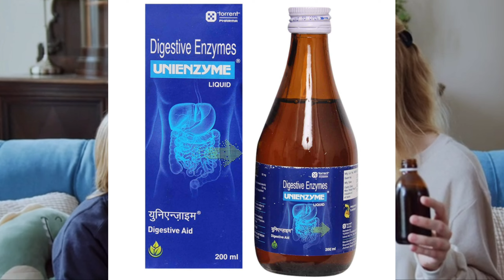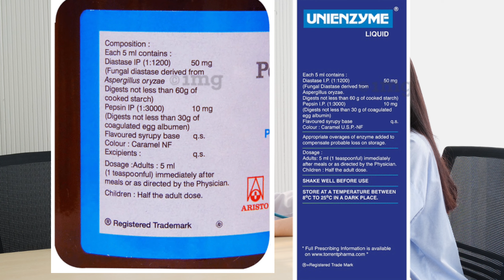Aristozyme & Unienzyme Syrup Review, Aristozyme Syrup Uses & Benefit/ Unienzyme Syrup uses & Benefit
👉 New Research According informatio ,
👉 Ayurveda Gyan information ,
👉 healthy information ,
👉 MEDICINE Review ,
👉 Healthy productive Review,
 👉 Disease General information Disease Causes , Symptoms , Treatment , prevention and Side Effect all Health Related information.

Digestive enzymes are protein. Helps to digest food and speedup hydrolysis of food. It include many natural enzymes and synthetic enzyme. Synthetic digestive enzymes are diastase and pepsin.
Aristozyme syrup | Aristozyme liquid | Aristozyme syrup uses in hindi

This video contains information about digestive enzyme syrup. Combination of this syrup is pepsin and diastase enzyme.

Popular brands

1. Aristozyme syrup | aristozyme liquind
l
2. Unienzyme syrup
Video highlights
1. Aristozyme syrup uses in hindi
2. Unienzyme syrup uses in hindi
3. Aristozyme syrup dosage
4. Aristozyme liquid uses
These synthetic digestive enzymes are available at medical store in syrup and capsule form.

Digestive enzyme syrup brand name are

1. Arostozyme syrup
2. Bestozyme syrup
3. Acrozyme syrup
4. Velizyme syrup with many other.
Aristozyme syrup | Digestive enzyme syrup uses are
Aristozyme kis chiz ki dawa hai? Aristozyme syrup works on digestive disorders and problems and fixes them. If you have been prescribed this medicine, you should be aware of the price of Aristozyme, what are the uses of Aristozyme, when to use it and what are the recommended dosages of the Aristozyme medicine.
Aristozyme syrup is a digestive syrup that helps promote the conversion of starch and complex carbohydrates into simple sugars for easy digestion.
Unienzyme Syrup Use Dose composition Side Effects and Price explained here in hindi.

Unienzyme Syrup is a digestive aid primarily used to treat the digestive disorder and proper digestion of starch or carbohydrate in the die into a simpler form of sugar/carbohydrate. It is also an appetite stimulant (increases hunger) that effectively treats acid indigestion flatulence (gas) epigastric distress (upper abdominal pain) and eructation (burping). Unienzyme Syrup can also be used to relieve other digestive disorders like pancreatic insufficiency (inability to produce pancreatic enzymes) and abdominal discomfort.

1. Indigestion
2. Stomach fullness
3. Flatulence
4. Dyspepsia
5. Starch indigestion
6. Gastric trouble
7. Hiccups
8. Aristozyme syrup for Weight gain
Aristozyme syrup | Digestive enzyme syrup side effects are
1. Dark/Black Stool
2. Stomach upset
3. Abdominal pain
4. Stomach irritation
5. Burning sensation
6. Constipation
7. Diarrhoea
8. Irritation in throat
9. Damage in throat
10. Blister on skin
11. Rash on skin
We also discuss about aristozyme syrup
Compositions
Price
Brand name
Uses in detail
Side effects
Dosage and warning and many more in hindi.